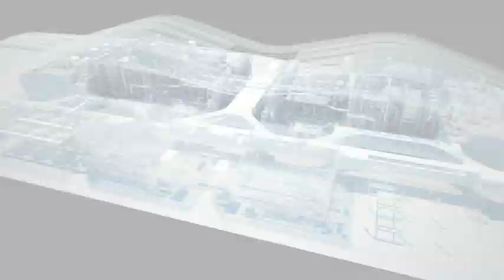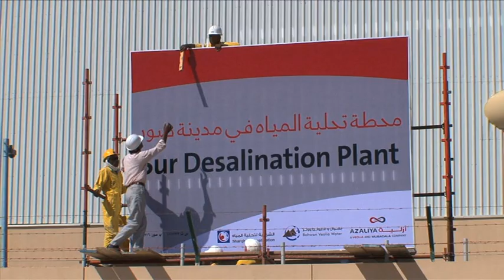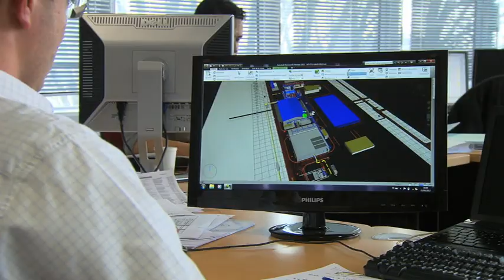Creating Water Solutions - Veolia Water Solutions & Technologies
Veolia Water Solutions & Technologies (Veolia) provides unique water, wastewater and reclaim solutions from process design to complete turnkey installation and operation services. Established in Asia for over 25 years, Veolia has dedicated resources to serve municipalities and industries. Veolia addresses economic and environmental challenges by optimizing water treatment plants performance, developing alternative resources and by taking steps to reduce environmental footprint of your activities.